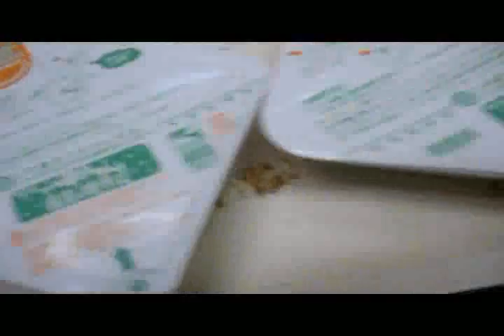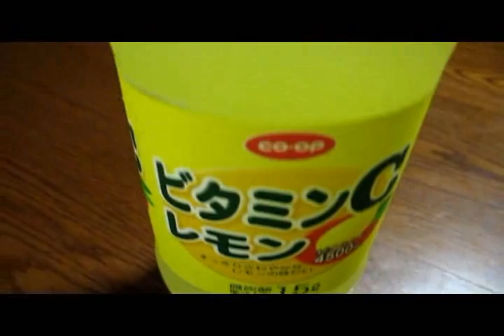Cooking - C.C. Lion Series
It is a known fact that even lions have to eat. BUT, all lions don't eat their feast raw...